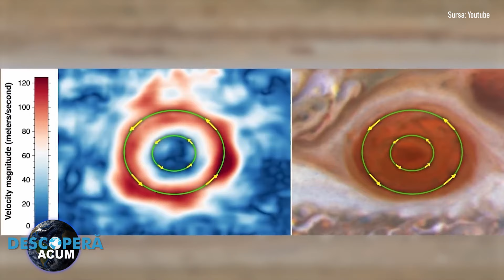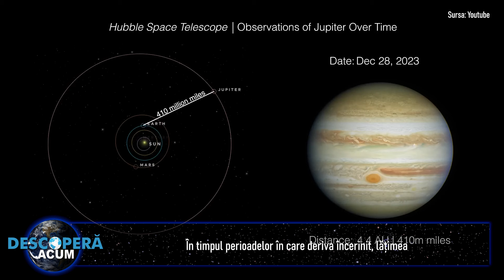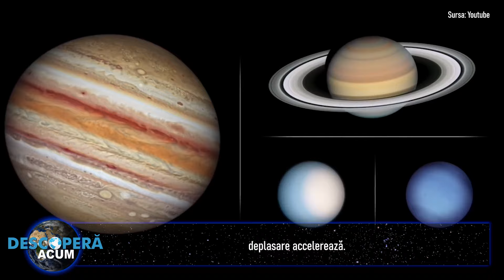Ceva ciudat se întâmplă cu Jupiter!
Venerabilul Telescop Spațial Hubble a observat cum Marea Pată Roșie (GRS) a lui Jupiter oscilează, la fiecare 90 de zile

Motivul pentru care acest anticiclon uriaș, care s-a micșorat de-a lungul deceniilor și măsoară în prezent aproximativ 14 750 de kilometri în diametru, se comportă într-un astfel de mod este un mister.